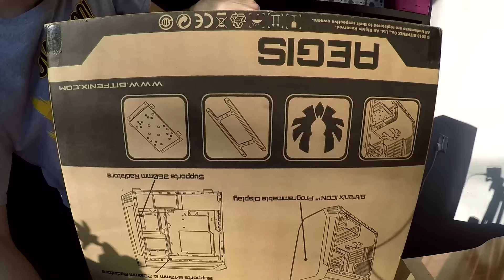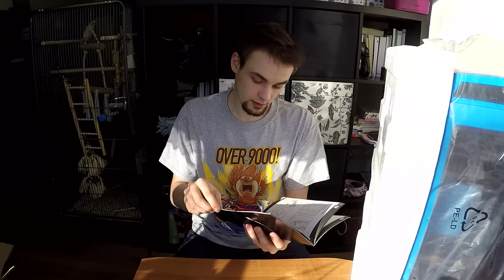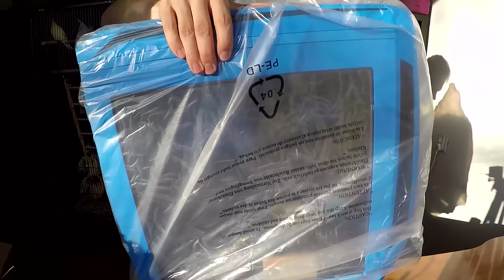Obudowa BitFenix Aegis [Unboxing]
Dzisiaj unboxing obudowy BitFenix Aegis!